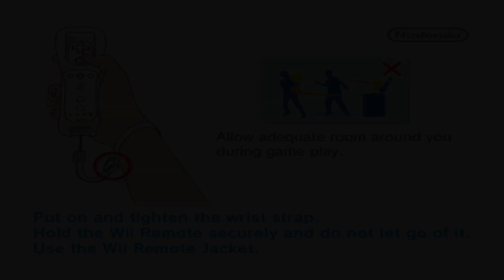Pinball Hall of Fame: The Williams Collection | Dolphin Emulator 5.0-13961 [1080p HD] | Nintendo Wii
Dolphin 5.0 (dev build 13961) Pinball Hall of Fame: The Williams Collection Nintendo Wii in 1080p HD.

Showing off gameplay of Pinball Hall of Fame: The Williams Collection for the Nintendo Wii using the Dolphin Wii / Gamecube emulator for Windows (version 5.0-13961).  With Dolphin you can play the best Wii games, such as Mario Galaxy 1 and 2, The Legend of Zelda: The Twilight Princess, Metroid Prime 3: Corruption, Super Smash Bros. Brawl, Kirby's Return to Dream Land, New Super Mario Bros. Wii, Wii Play, and Mario Kart Wii.